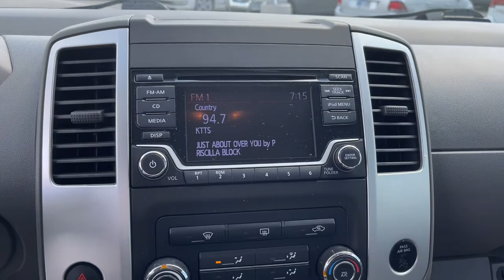2017 Nissan Frontier Springfield, Branson, Republic, Ozark, Nixa, MO PO72301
Magnetic Black Used 2017 Nissan Frontier available in Springfield, Missouri at Napleton AutoWerks Springfield. Servicing the Branson, Republic, Ozark, Nixa, MO area.

You can find this 2017 Nissan Frontier S and many others like it at Napleton Autowerks of Missouri. Your buying risks are reduced thanks to a CARFAX BuyBack Guarantee. This vehicle comes with 4WD for better traction on unstable surfaces like snow and dirt to give you the edge over anything you might encounter on the road. This low mileage Nissan Frontier has barely been touched. Its the next best thing to buying new. Look no further you have found exactly what youve been looking for.